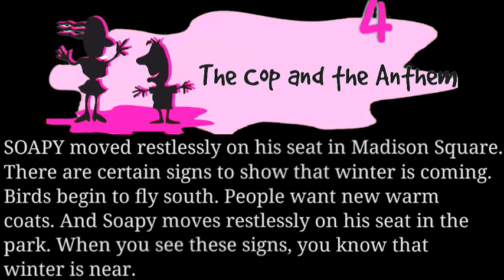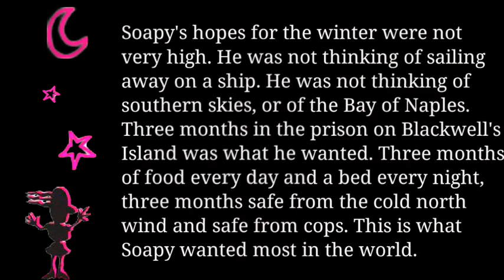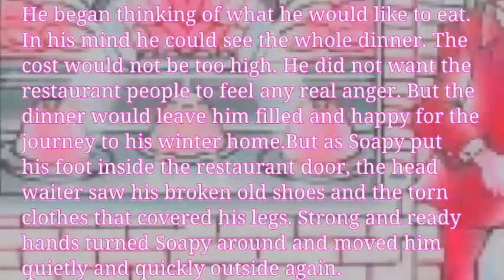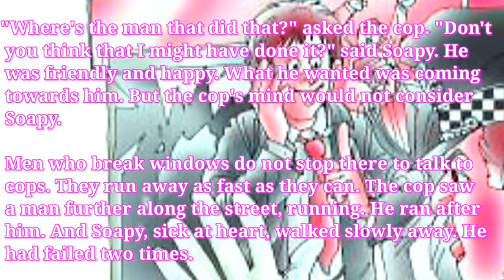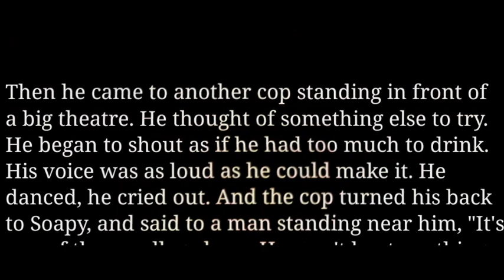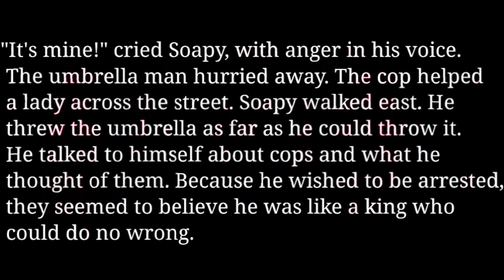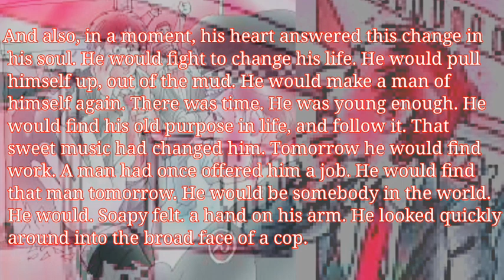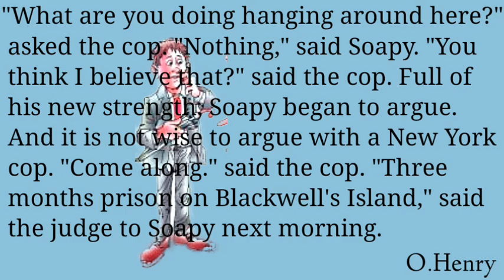The Cop And The Anthem Class 7 // हिंदी में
Class 7th English Book An Alien Hand | Chapter 4 The Cop And the Anthem Detail explanation by Deepa Arya | LEARN EVERYTHING

                      🙏LEARNEVERYTHING🙏